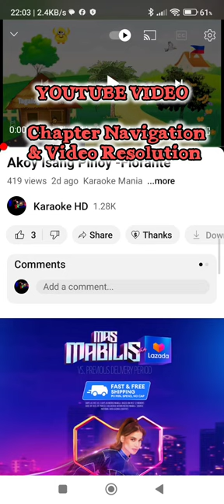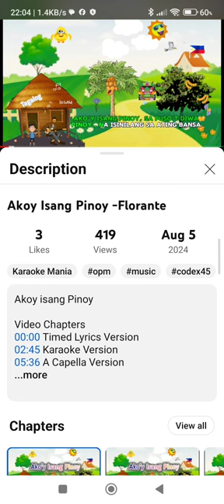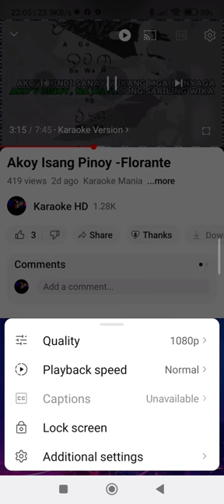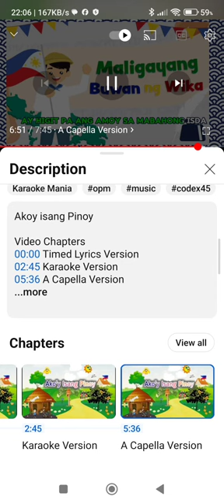Youtube Feature and Secrets - Chapters Navigation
This short turorial may help user to experience high quality video.

All Our Karaoke Video was 1080 resolution.
From videography to post processing.
Some video contains 2 or more Version(using video chapter)

Due to automatic youtube video scaling
you may not see the details of the video,
this video tutorial may help you to force
Youtube to watch any video in the highest available
Resolution.

This tutorial also show how to navigate through
Video chapters

Yt Feature that you may not know.